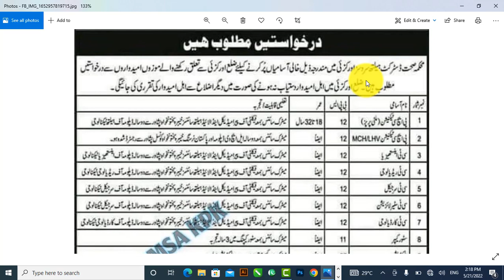Health Department KPK Jobs 2022 Advertisement Application Form apply free female & Male2022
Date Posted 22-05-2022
Industry Government
Hiring Organization Health Department KPK
Jobs Location Peshawar/Orakzai
Valid Through
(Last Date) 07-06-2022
Education Requirements Literate/Diploma
Newspaper Dawn and Aaj
Address Health Department KPK, Peshawar